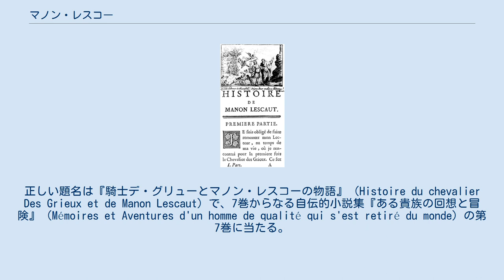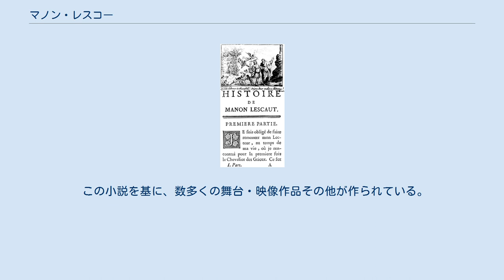マノン・レスコー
『マノン・レスコー』（Manon Lescaut）は、アベ・プレヴォーの長編小説で、ヒロインの名前でもある。
正しい題名は『騎士デ・グリューとマノン・レスコーの物語』（Histoire du chevalier Des Grieux et de Manon Lescaut）で、7巻からなる自伝的小説集『ある貴族の回想と冒険』（Mémoires et Aventures d'un homme de qualité qui s'est retiré du monde）の第7巻に当たる。
1731年刊。
 騎士デ・グリューは美少女マノンと出会い駆け落ちするが、彼女を愛した男たちは嫉妬や彼女の欲望から破滅していき、デ・グリューも巻き込まれて数々の罪を犯す。
彼女はアメリカへ追放処分となり、デ・グリューも彼女に付き添って行くが、アメリカでも彼女をめぐる事件は起き、ついにマノンは寂しい荒野で彼の腕に抱かれて死ぬ。
 ファム・ファタール（男たちを破滅させる女）を描いた文学作品としては最初のものといわれ、繊細な心理描写からロマン主義文学の始まりともされる。
 この小説を基に、数多くの舞台・映像作品その他が作られている。
以下はその代表的なものである。